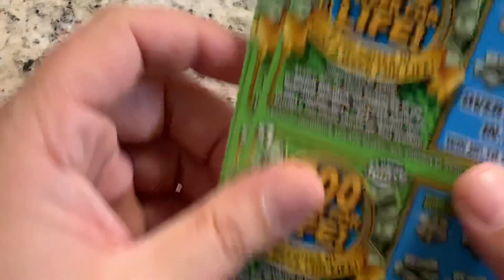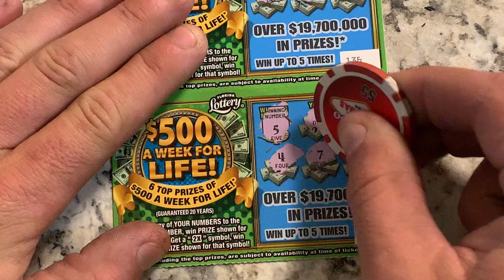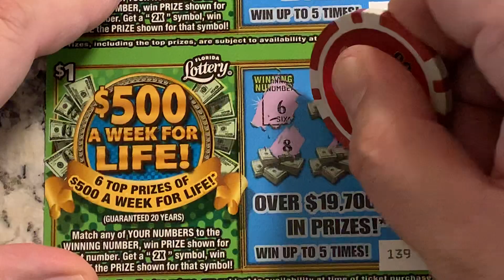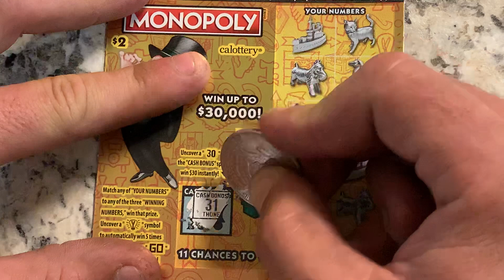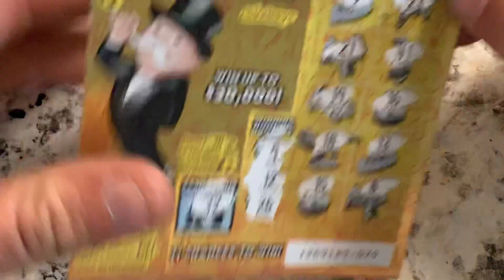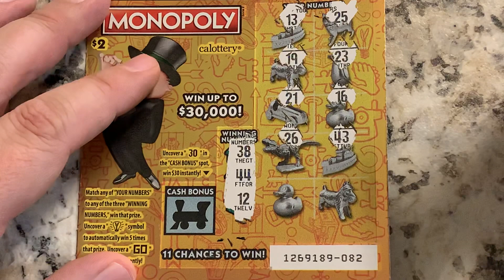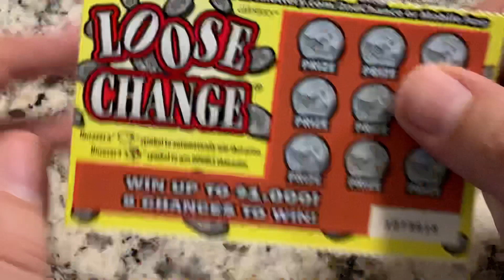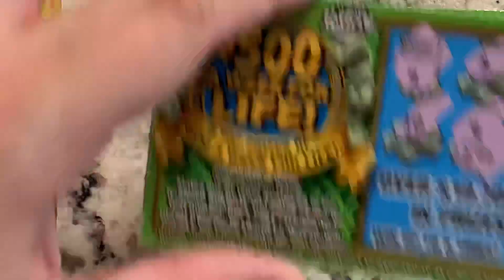WE BOUGHT 33 SCRATCH OFF TICKETS & THIS HAPPENED....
33 SCRATCH OFF TICKETS PLAYED IN THIS SESSION, $43 WORTH FROM THE FLORIDA LOTTERY & THE CALIFORNIA LOTTERY FROM DAVE'S LOTTO MADNESS, ENJOY =)
MONOPOLY $2 SCRATCH OFFS
$500 A WEEK FOR LIFE $1 SCRATCH OFFS
& LOOSE CHANGE $1 SCRATCH OFFS